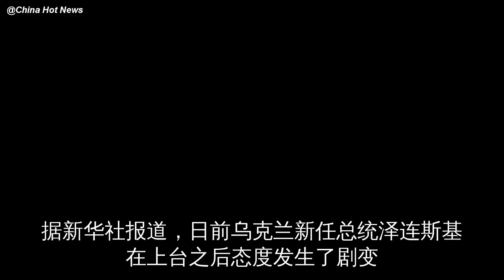泽连斯基向普京示好，主动下令从前线撤兵，美国顾问阻拦失败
据新华社报道，日前乌克兰新任总统泽连斯基在上台之后态度发生了剧变，喜剧演员出身的泽连斯基一度十分强硬，获得了乌国内民族主义强硬派的力挺，扬言要比前任波罗申科更加“果断”，毫不畏惧地对抗俄罗斯“侵略者……